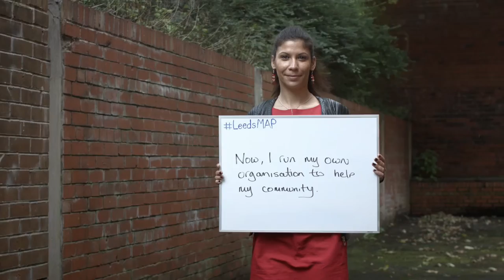Introducing Leeds MAP (short edit)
Introducing Leeds MAP (short edit) highlights the valuable work done  in welcoming and empowering migrants to Leeds.

It was produced as part of the EuroCities 2016 event, which recognised Leeds' excellence in this work.

A longer version of this video can be found

Leeds MAP's YouTube video playlist can be found